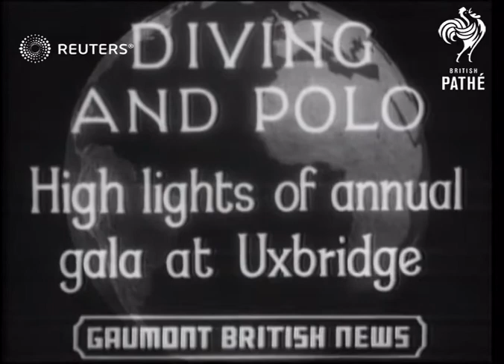Athletes practice diving and play water polo (1936)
Olympic hopefuls practice diving, and England beats Ireland in water polo

SLATE INFORMATION: Diving and Polo - High Lights of Annual Gala at Uxbridge

ENGLAND: London: Hillingdon: Uxbridge:
EXT

CARNIVALS Sempach Battle anniversary in Switzerland.

DIVING Diving at UXBRIDGE, G.B.beat Ir.in water Polo.

SEMPACH, Switzerland Battle of Independence anniversary

SWIMMING. Diving at Uxbridge. England beat Ireland in Water Polo

Sport

dive, divers, goal, pool, athlete, athletes, sporting event, sporting events
Background: Olympic hopefuls practice diving, and England beats Ireland in water polo